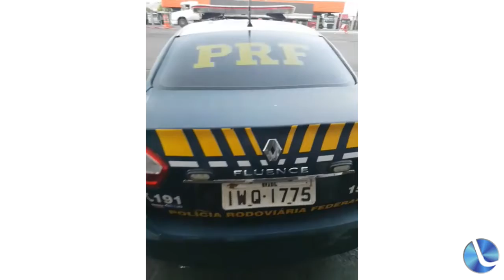As informações da segurança pública com Daniel Carvalho